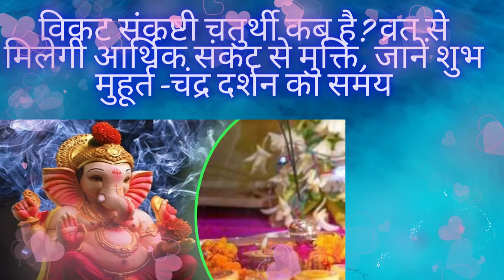विकट संकष्टी चतुर्थी कब है? व्रत से मिलेगी आर्थिक संकट से मुक्ति, जानेशुभ मुहूर्त-चंद्र दर्शन का समय